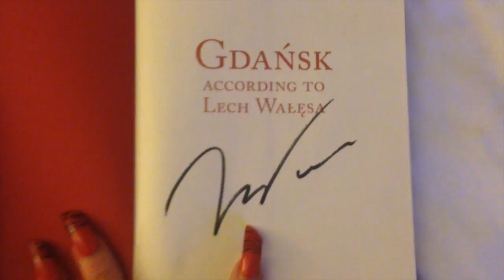VLOG/Gdansk/Poland/Day 3/Dec/2014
Love Mxxx